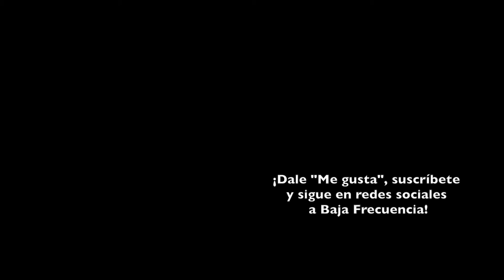Tag: ¡Te Atrapé! | REVIEW / CRÍTICA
Completamente frenética, "Tag" es más de lo que merecía ser, pero menos de lo que pudo ser.

Dirigida por Jeff Tomsic. Escrita por Rob McKittrick y Mark Steilen. Protagonizada por Ed Helms, Jon Hamm, Lil Rel Howery, Jeremy Renner, Annabelle Wallis, Jake Johnson, Isla Fisher.